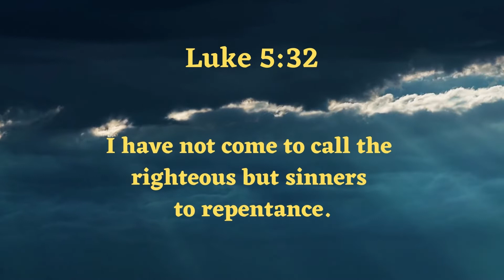Bible Verse of the Day: Luke 5:32 ✝️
I Don't Deserve Your Love, Yet You Love Me. Thank you GOD! 😢